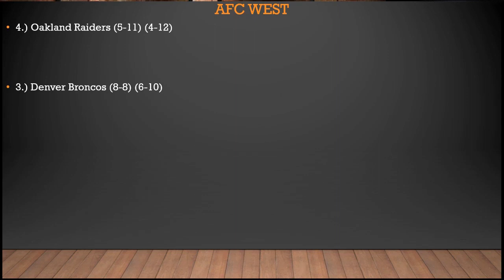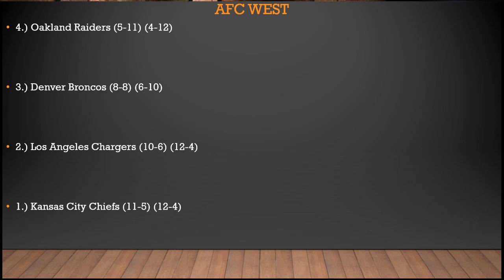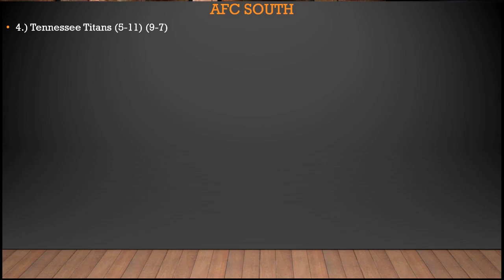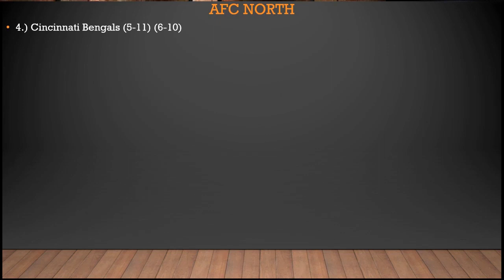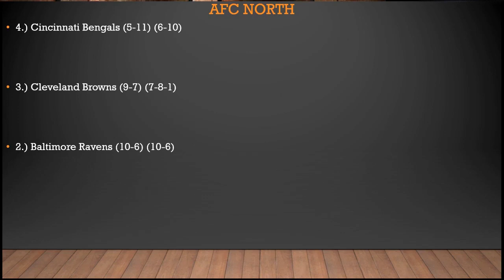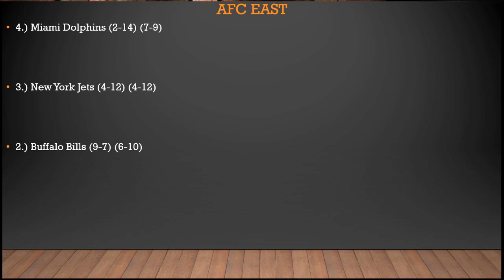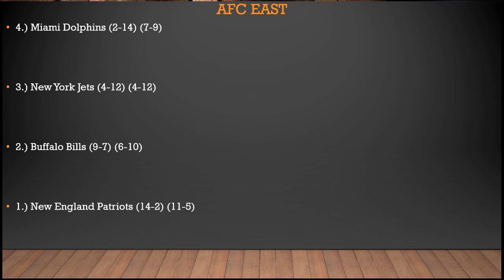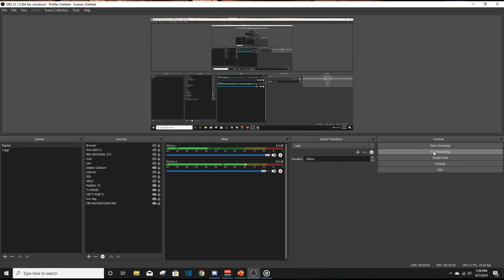2019 AFC Predictions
In this video, we go over our 2019 AFC Predictions. This video is very similar to the NFC Predictions video we did earlier this week so the format should be familiar. Who do we have winning each division and heading into the playoffs? Find out by watching! It might not be as wild as the NFC Predictions, but I think its because I know the AFC a tiny bit better. Let me know your predictions down below, I will be sure to get back to you ASAP. Thanks for listening, Rob!